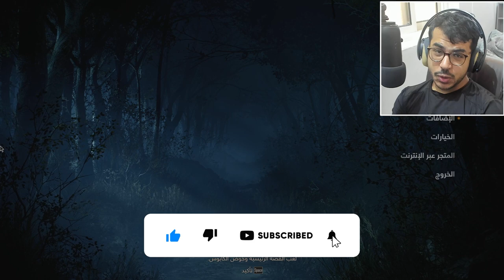اليد اليمنى فيردوغو / رزيدينت ايفل 4 ريميك ح11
في حلقة اليوم لعبنا بأشلي و صلنا غرفة العرش و هزمنا اليد اليمنى لسالازار فيردوغو